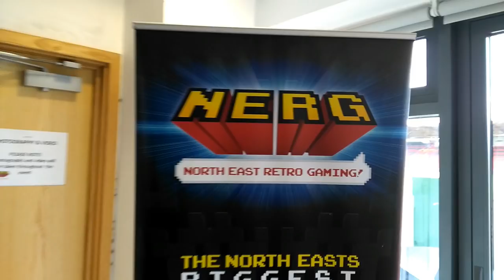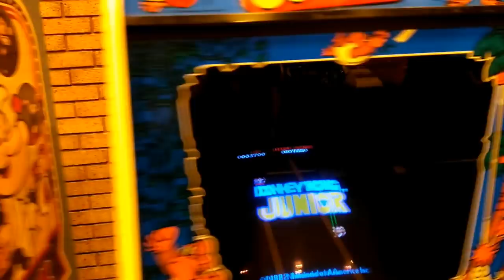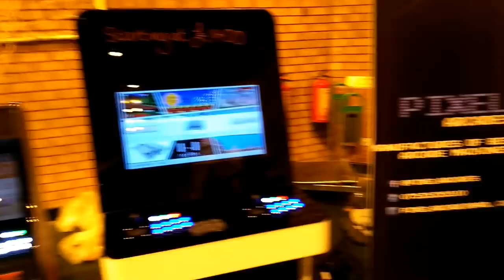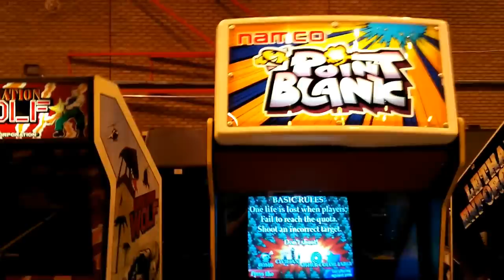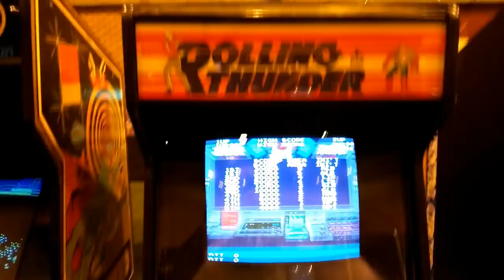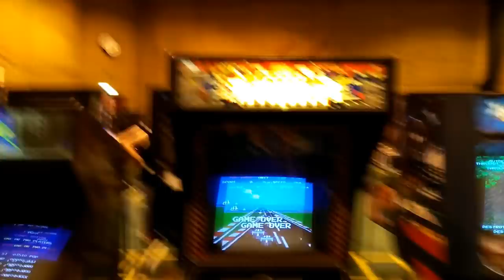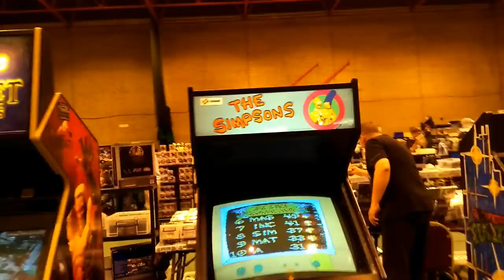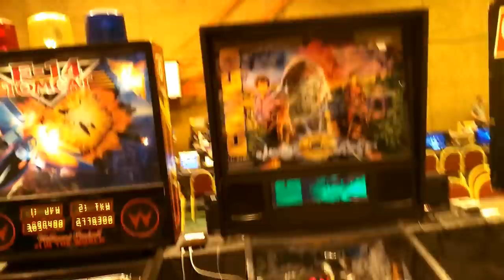NERG 2017 Retro Gaming Expo Part 1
I attended the North East Retro Gaming Expo with Stephen Twigg from Retrogamer VX Youtube channel and new friend Rob Hewitt. Stephen got us VIP early access. In Part 1 we take a tour of the arcade machines and pinball machines all set to freeplay. There were also many consoles and computers set up. I also took a quick look at the vendors. Gamer Si also makes an appearance.